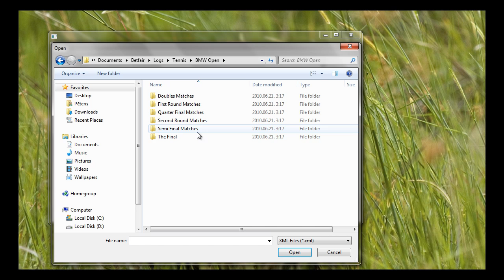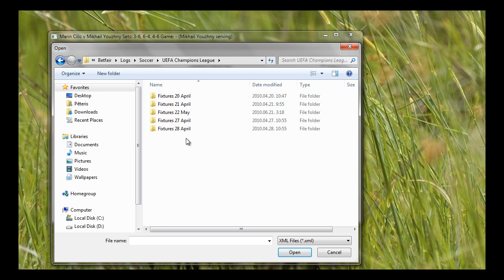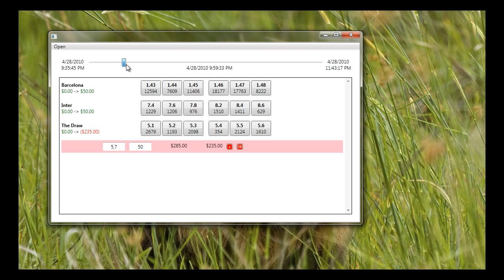Betfair Price Logger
It's not pretty because it's not finished.